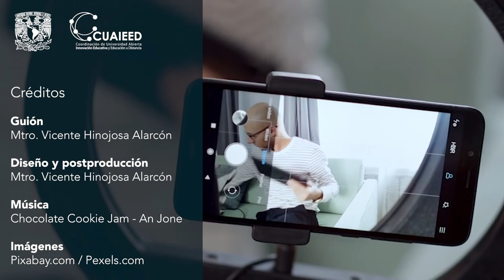3.2 Elementos pedagógicos para la edición